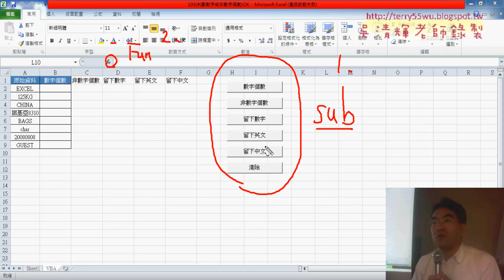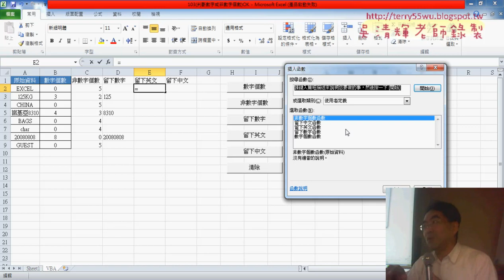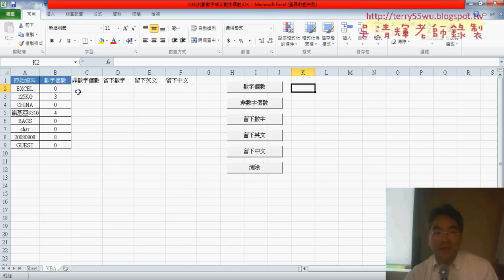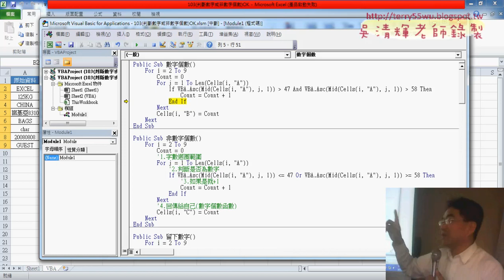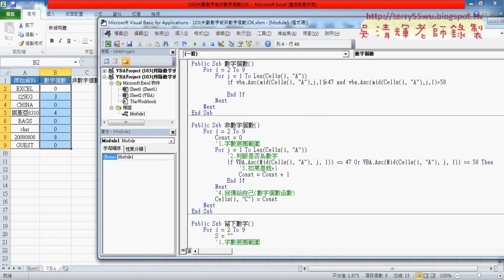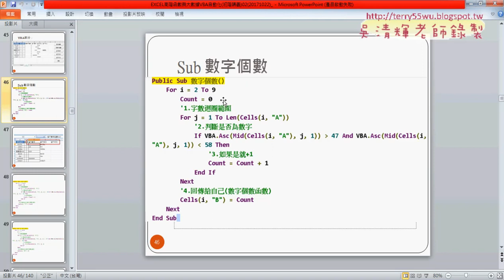04 改為VBA的SUB程式說明